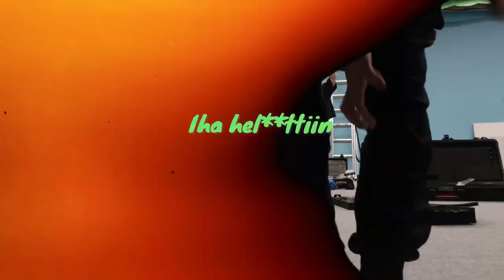Tuotin Hymypoikien videota! // TETISSÄ -sarja #2/Vlog #9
Tässä oli mun kolmas tet päivä BLÆK Creativella! Suurimmat seikkailut on vasta tulossa videon muodossa, joten pysykää kuulolla!

Mikä on TEPPO?

Ps. Jos olet itsesi tänne löytänyt, olet yllätys infon ansainnut! Minä. Nicolas Vuorio. Olen mukana ensi Tubeconissa eli minut voit löytää lauantaina 13.5. Creator passin kanssa heilumasta Vantaan Energia Arenalla Myyrmäessä koko päivän ajan!
Kiitos ääärettömästi Tubeconille, joka päästää mut sinne heilumaan muina ”tubettajina” tai ”ammatti sisällöntuottajina” sinne!

Kiitti kaikille videon katsoneille taas! Paree olla mun kanava kans nyt jo tilattuna;)